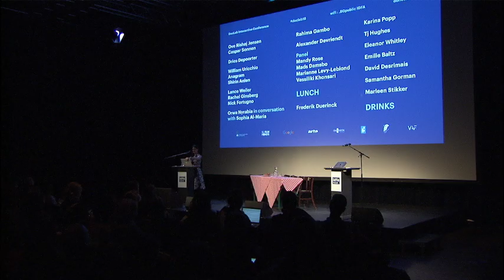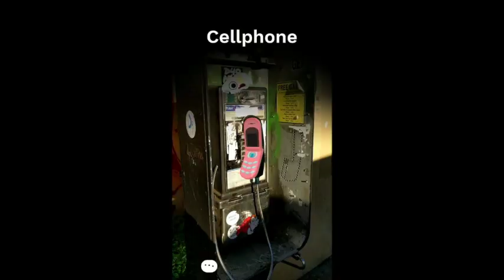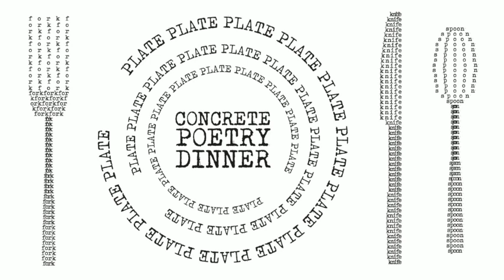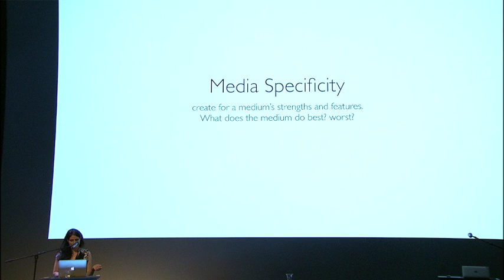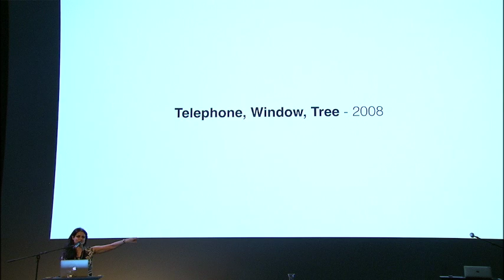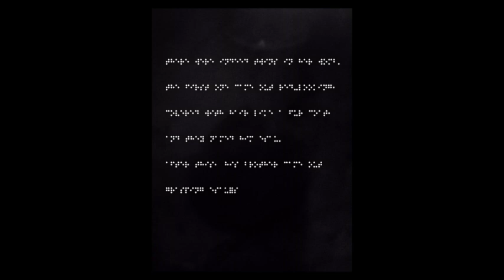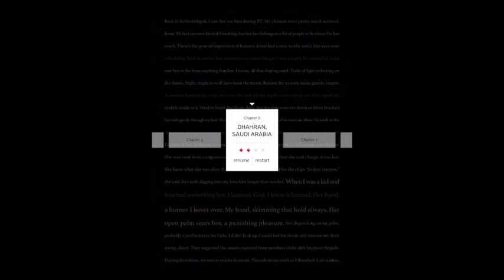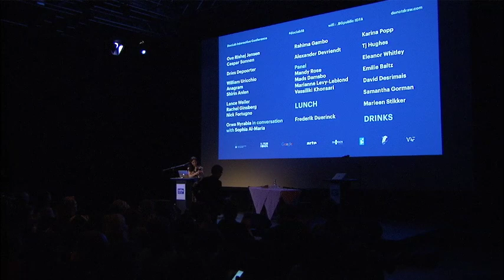DocLab Conference: Samantha Gorman